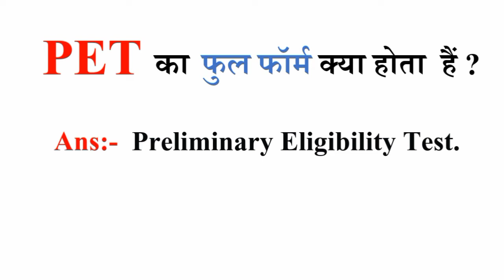PET Ka ful form kya hota hai ? | पीईटी का फुल फॉर्म क्या होता है ?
PET Ka ful form kya hota hai ?
 पीईटी का फुल फॉर्म क्या होता है ?
group c me kon kon si post hoti hai
pet exam kab hota hai
pet ka previous paper
pet ka form kab aayega 2022
pet form kaise bhare
pet today news
pet kam karne ki exercise
pet ka form kaise bhare 2022

full form ips ka full form
full form ips ias
full form ips full form
full form of ips ias upsc psc ssc acp